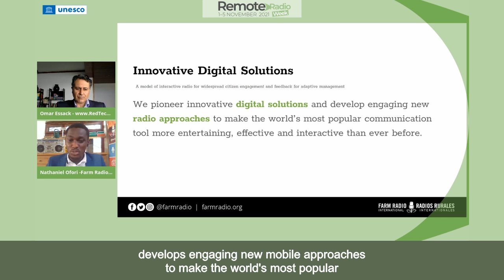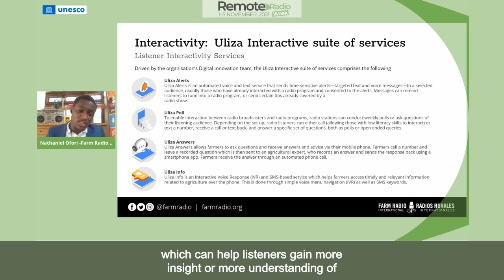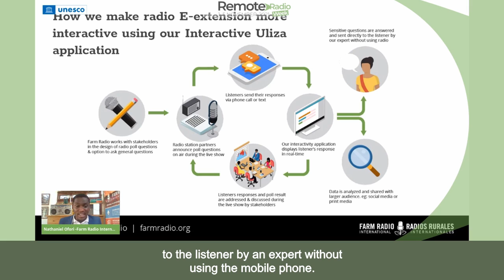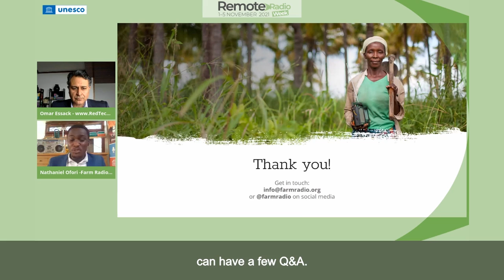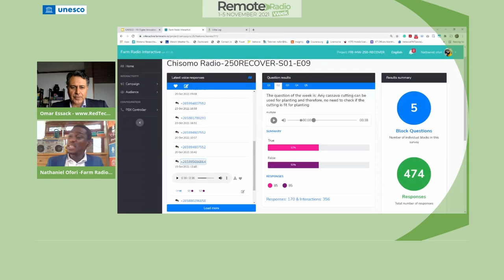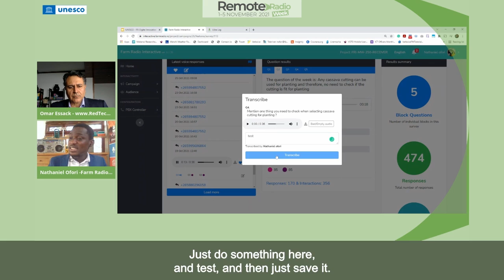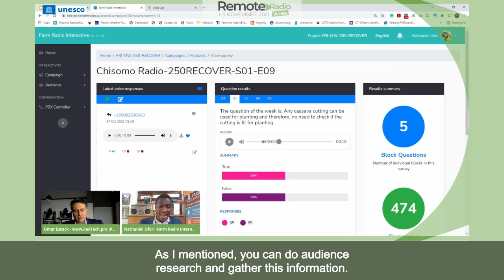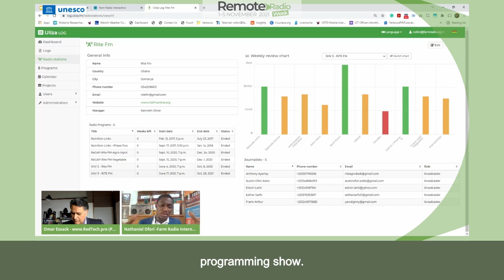Interactive radio (Remote Radio Week 2021)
In this session, led by Nathaniel Ofori (Radios Rurales Internationales), interactive radio, innovating radio and mobile applications are being discussed. Making use of this field example from Ghana new radio approaches are explained.

Nathaniel Ofori
Radios Rurales Internationales
Digital Innovations Manager
Ghana (Republic of)